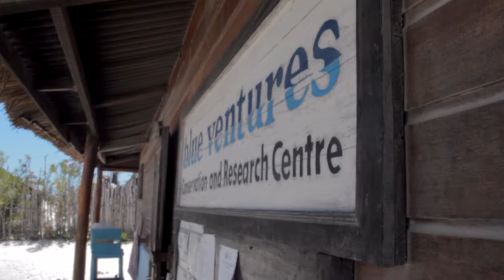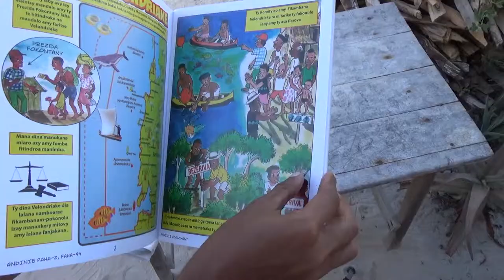Participatory Video Workshop - Andavadoaka March 2018